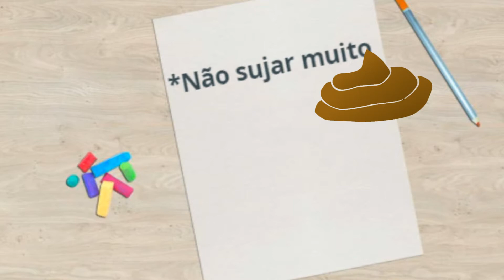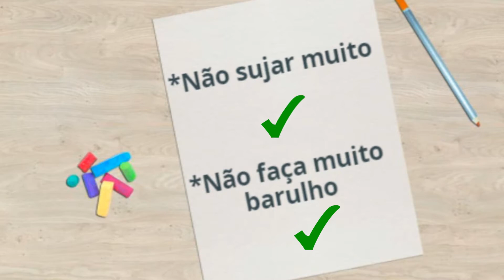As 3 Melhores Raças de Cachorro Para Apartamento- Caracteristicas.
____Fale conosco e mande sugestões para novos videos._____

As 3 melhores raças para apartamento.

Você mora em uma apartamento e quer saber se pode ter algum cachorro que não prejudique sua estadia e seus vizinhos?

Saiba que muita gente tem cachorros em seu Ap. e conseguem conviver tranquilamente com eles sem ter que receber reclamações sobre seu amado cãozinho.
Nesse artigo iremos te indicar as 3 melhores raças para apartamento,
Antes de mais nada você precisa entender o que um cão deve ter em suas características para viver em harmonia em um apartamento. Existem dois requisitos:

O primeiro é sem duvida ser um animal que não suje muito, pois escesso de sujeira e  indisciplinas na hora de fazer suas necessidades pode causar odores desagradáveis para os moradores e visitas.

O segundo é ser um cão que não late muito, para que não perturbe a  paz dos demais moradores, evitando assim que você seja denunciado para o sindico do prédio por perturbação sonora.

Agora sem mais enrolação sei que deve estar curioso para saber quais as raças que atendem esses requisitos perfeitamente

1- Yorkshire.

O Yorkshire, ou York Terrier é um cachorro de pequeno porte de origem Inglesa Mas não se preocupe pois ele pode ser adestrado em nosso idioma. Falando em adestramento essa raça é muito inteligente, o que faz dela fácil de ensinar onde fazer suas necessidades, se encaixando perfeitamente no primeiro requisito desse artigo.

Alem disso, embora ele seja um cão super enérgico, ele também é muito tímido (com estranhos e outros cães) o que faz dele um animal que late pouco atendendo o requisito numero dois, alem de ser ótimo com crianças menores e com estranhos.

2- Pug

Embora os olhos do Pug sejam bem arredondados e não puxadinhos, acredite se quiser mas é um cão de origem chinesa. Que acabou ganhando fama após os holandeses levarem a raça para Europa, onde um cãozinho da raça teria sido adotado pelo imperador Napoleão Bonaparte (que caiu como uma luva para o imperador de baixa estatura).

Esse simpático cãozinho não te dará problemas com sujeira se for bem instruido, e alem disso ele te proporcionará muitas risadas na hora de dormir, por ele possuir um ronco bem característico da raça.

E se você possui algum outro animalzinho de estimação ou alguma criança em sua casa, não se preocupe, o Pug se dá muito bem com tudo e todos.

Mas vale ressaltar que essa raça não é muito indicada para fazer exercícios físicos intensos.

3 - Spitz Alemão

Esse cãozinho fofo, que já foi estrela de muitos filmes como por exemplo "As branquelas" e "Bons pra cachorro", tem uma origem alemã (obvio né).

Essa raça embora seja muito amável com o dono é pouco recomendada para conviver com crianças arteiras, isso porque ele se trata de um cãozinho sensível que pode ser traumatizado facilmente.

Você não terá nenhum problema com sujeiras e latidos, visto que esse amiguinho é facilmente adestrado e silencioso ( a não ser que esteja com fome).

Muito obrigado por ter ficado até aqui.